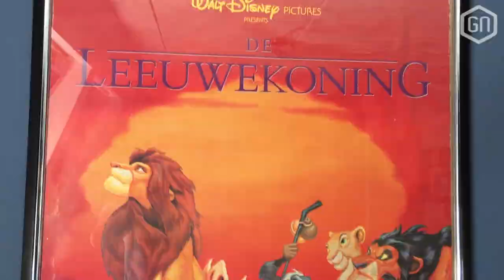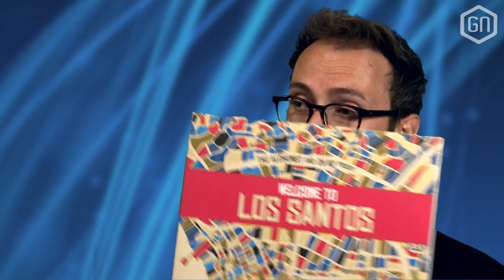De TOFSTE GOODIES/MERCH?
Wat zijn de mooiste goodies en merch die we ooit scoorden, of nog willen hebben? Daarover heeft de GamersNET-crew het in deze gloednieuwe GoeieFrag!

Heb je zelf ook toffe input of zit je met een prangende vraag voor volgende week? Laat dan vooral van je horen met een reactie.